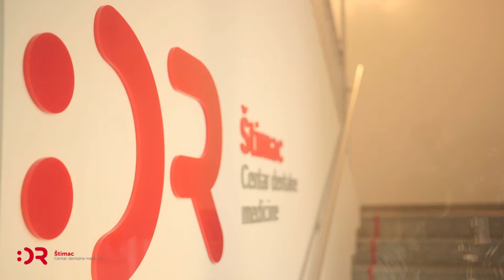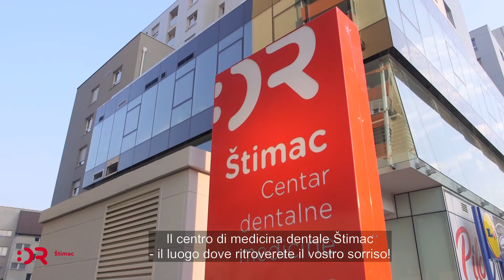Sul nostro centro - Centro Dentale Štimac